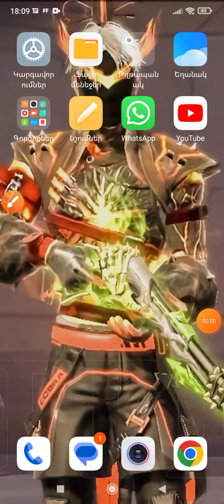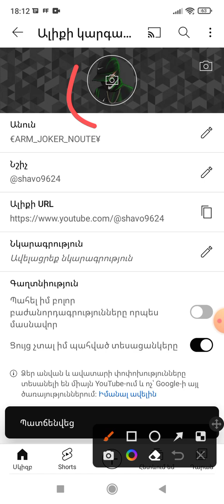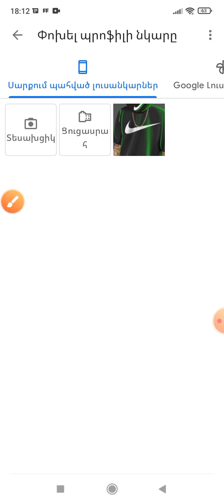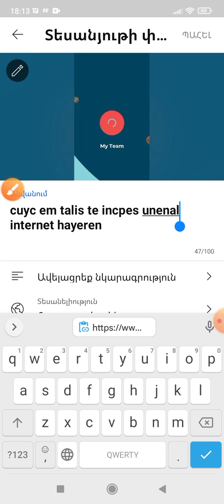cuyc em talis te incpes youtube video qcel hayeren